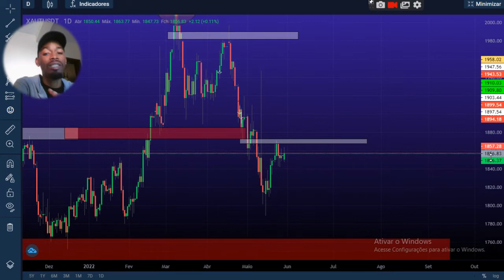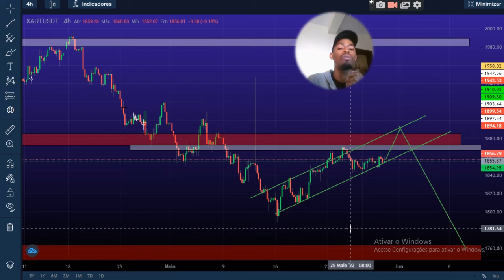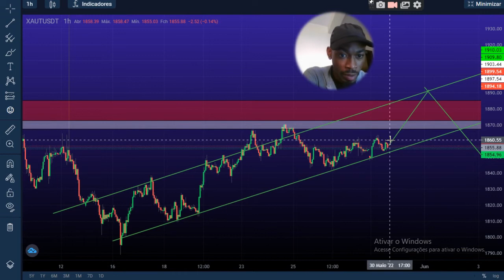3359$ negociando xauusd em apenas 2 dias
Subscreva no canal e clica no link para mais info:
delciodollar.link